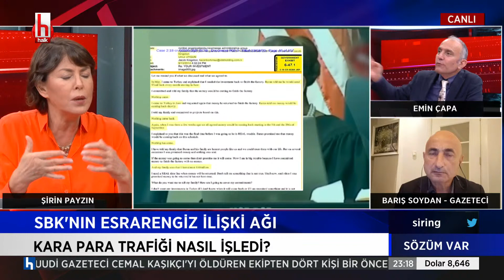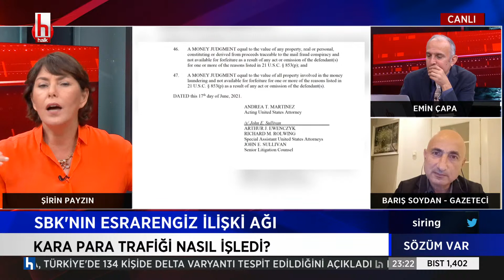Barış Soydan: Yalçın Ayaslı'yı adeta Türkiye'ye yatırım yaptı diye cezalandırıyoruz...